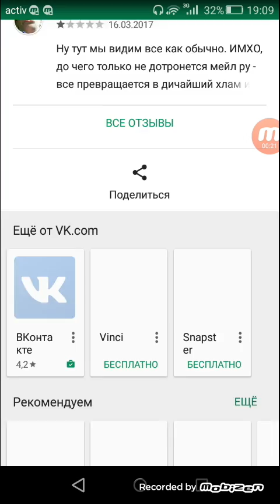вконтакте прямой эфир Vk как сделать трансляцию в вк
вконтакте прямой эфиркак сделать трансляцию в вк